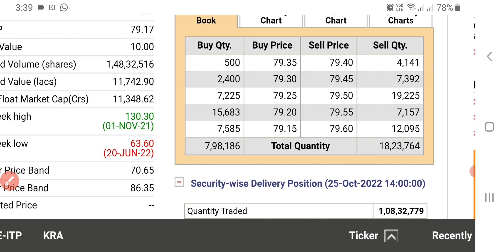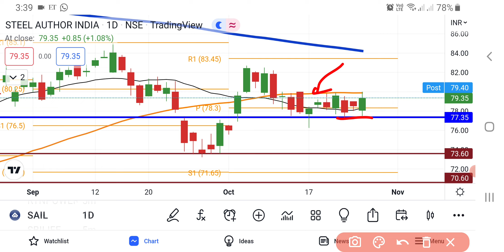SAIL Ltd Share News Today | SAIL Share Latest News | Share Market Latest News